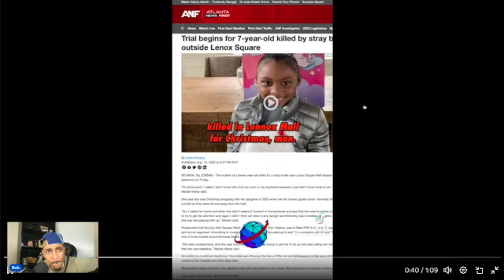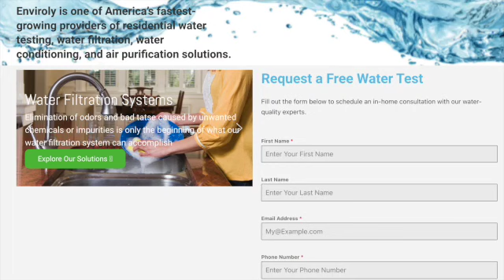Surviving The Danger Of Black-on-black Violence: Charleston White's Eye-opening Story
Charleston White has been saying some alarming things about the Black Community. In this video, we will react to a man almost losing his life to senseless violence to prove that Charleston White is right about the community.